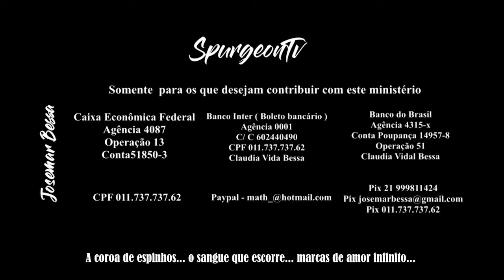A Guerra dos "Eus" | Sermão | Salmo 8 e 14 | Josemar Bessa